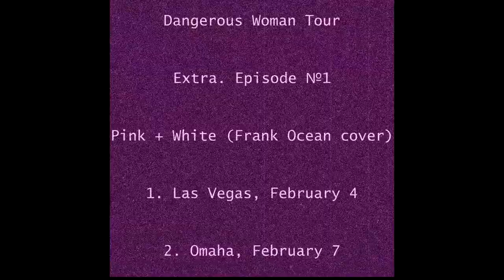Dangerous Woman Tour Extra. Episode №1 - Pink + White (Fanmade DVD)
My new project called "Dangerous Woman Tour Extra DVD". There will be several episodes that will contain Ariana Grande's performance from the Dangerous Woman tour. There will be those songs that were not included in the set list for continuous performance. I hope you will like it :)